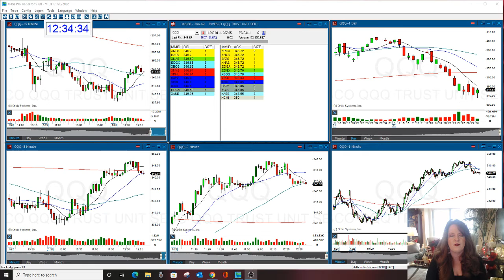Make The Decision And Move Forward!